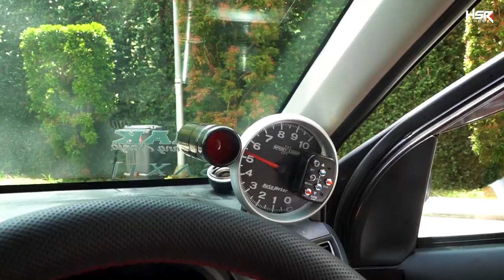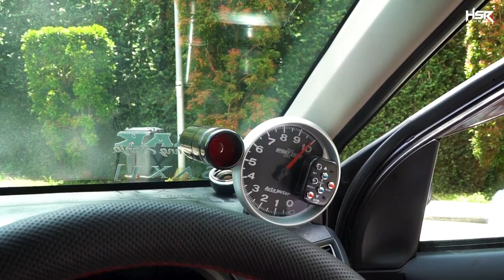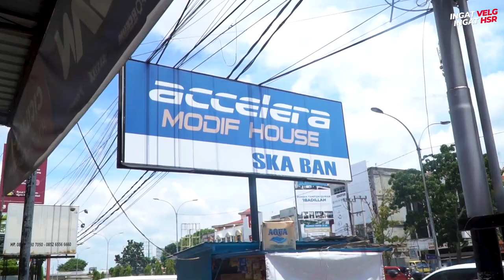Modifikasi Daihatsu Xenia Racing Look Auto Jadi Mobil Pelit